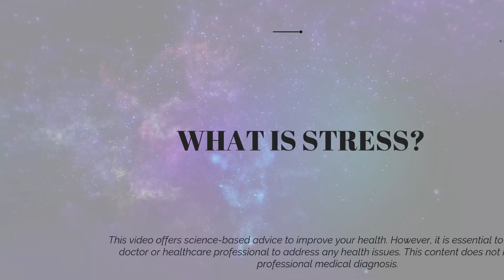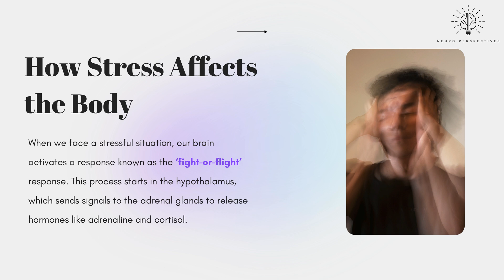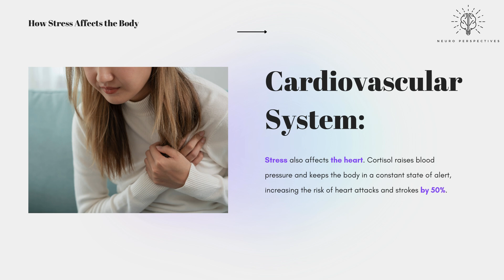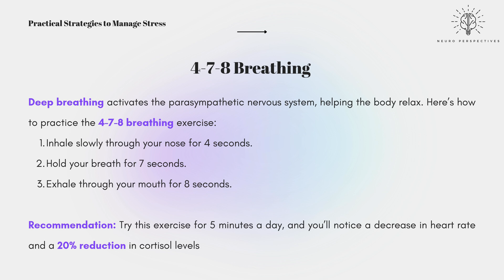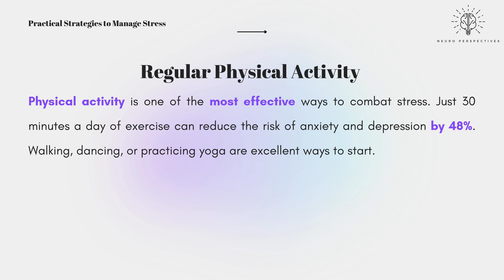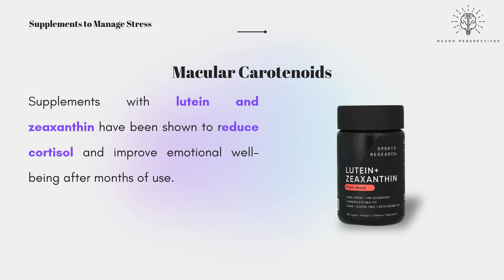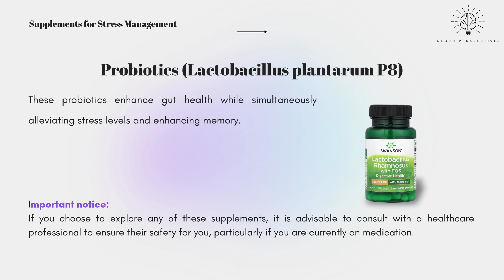What's STRESS Doing to Your Body?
Are you aware of the devastating effects of stress on your body? From high cortisol levels to a weakened immune system, stress can wreak havoc on your overall health and wellbeing. But what if you could learn how to manage stress and make a potential life change? In this video, we'll explore the shocking truth about what stress is doing to your body and provide you with actionable stress management techniques to help you take back control. By understanding the behavioral science behind stress and incorporating healthy habits into your daily routine, you can start to experience the benefits of reduced stress and improved mental health. Learn how to deal with stress and cultivate a sense of wellness with these valuable tips and insights. Start your journey to self-improvement today and discover a healthier, happier you!

Bibliography

• Russell, G., & Lightman, S. (2019). The human stress response. Nature Reviews Endocrinology. Link
• Sapolsky, R. M. (2015). Stress and the brain. Nature Neuroscience. Link
• Koelsch, S., et al. (2016). The impact of acute stress on hormones and cytokines. Scientific Reports. Link
• Ma, X., et al. (2017). The effect of diaphragmatic breathing on stress. Frontiers in Psychology. Link
• Leproult, R., & Van Cauter, E. (2010). Role of sleep in cortisol regulation. Endocrine Development. Link
• Lopresti et al., 2019
• Suyono et al., 2020
• Stringham et al., 2017
• Lew et al., 2019